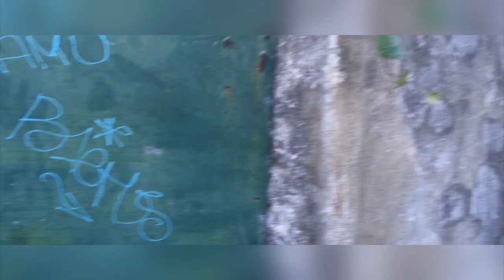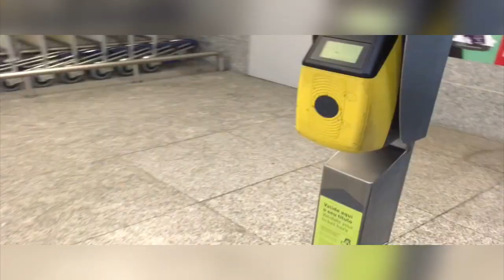Balade insolite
Nous nous baladons loin des centres d'intérêts touristiques où beaucoup d'habitations restent encore à construire...

We are walking around far from the tourist attraction where many houses are to be rebuilt.